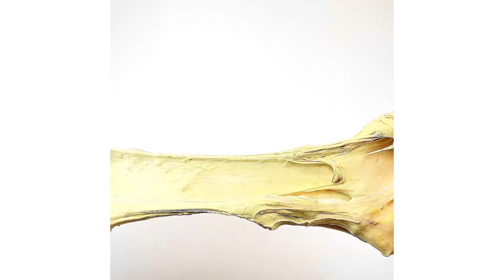Vídeos de Slime: Satisfying And Relaxing #2256